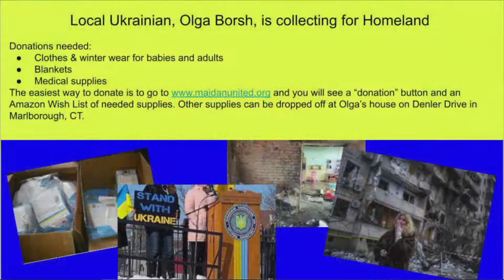Sunday Morning Service - April 3rd, 2022